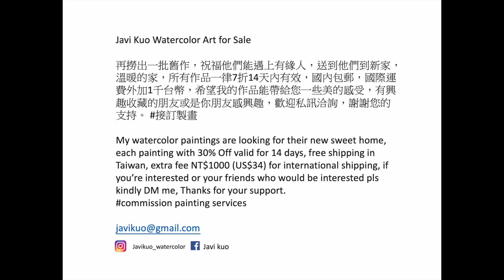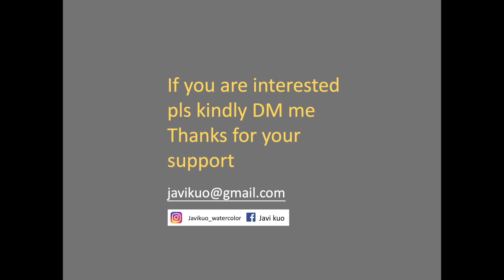【郭進傑水彩】Javi Kuo Watercolor for Sale 郭進傑水彩作品展售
Javi Art for Sale (Taiwan)
Javi撈出一批舊作，祝福他們能遇上有緣人，送他們到新家，溫暖的家，所有作品一律7折14天內有效，國內包郵，國際運費外加1千台幣，希望我的作品能帶給您一些美的感受，有興趣收藏的朋友或是你朋友感興趣，歡迎私訊洽詢，謝謝您的支持。
My watercolor paintings are looking for their new sweet home, each painting with 30% Off valid for 14 days, free shipping in Taiwan, extra fee NT$1000 for international shipping, if you’re interested or your friends who would be interested pls kindly DM me, Thanks for your support.
commission painting services